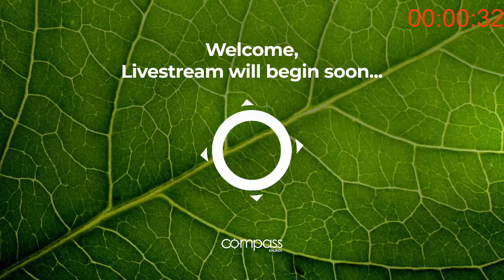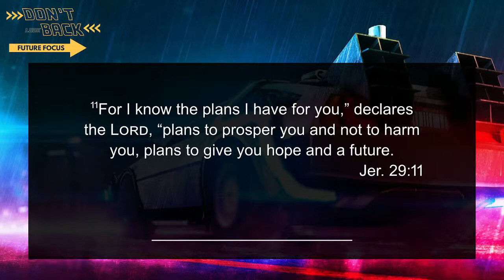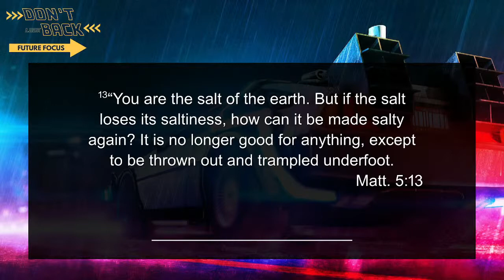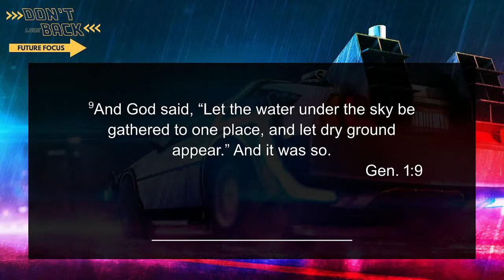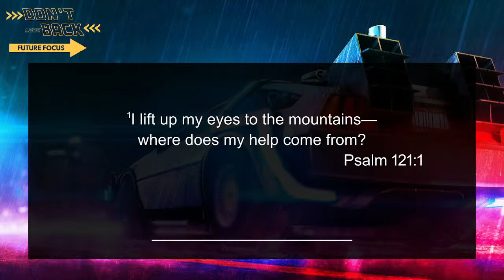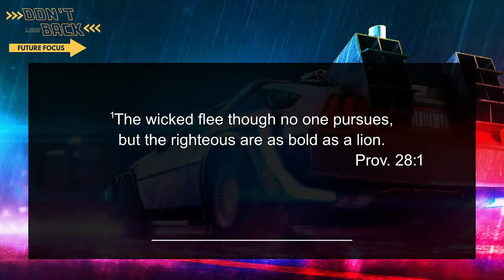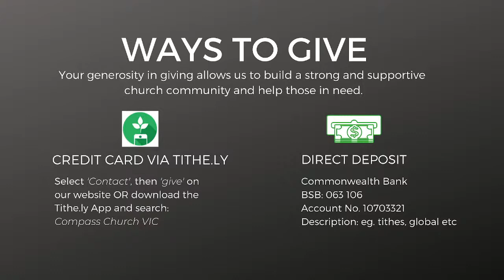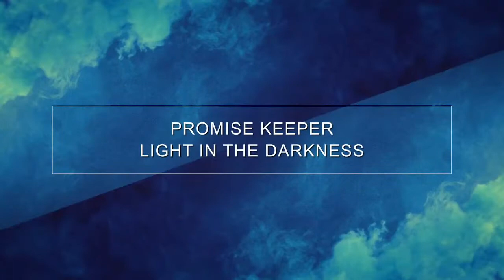Compass Church Live Stream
Welcome to the live streamed service of Compass Church.

To interact via Chat during the Livestream (Sunday 10am), head

If you are a regular member of Compass Church and want to tithe online, go to:

If you have any questions about faith or want to know more about Compass Church go

Thanks and hope to see you again!